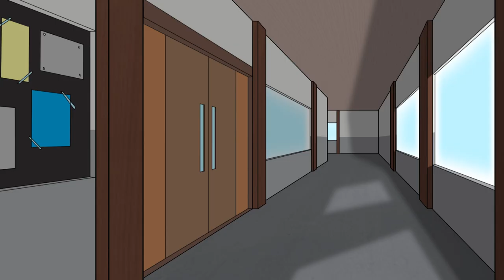BREAK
PROJECT NAME: BREAK

TEAM MEMBERS:
MUHAMMAD ASYRAF BIN AB MANAFF (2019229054)
AHMAD QAMARULHAZIQ BIN ASNAN (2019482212)
MUHAMMAD AKMAL ASYRAF BIN KHAIRUDIN (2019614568)

SYNOPSIS:
The story began when a transferred student named Abtus, who was struggling to beat his foe, Ruby in an arm-wrestling match even though his physical attributes are well above average. Unexpectedly, Abtus broke his left arm in the process and collapsed. After he woke up, he immediately realized that he had entered a different world from what he used to. He began his journey in the Kingdom of Flens where he signed up tp become an adventurer. To obtain the prosthetic arm, he must first defeat the evil monster, Lich. Lich is a shape-shifting creature that guard the prosthetic arm. After many attempt to beat Lich, finally, he successfully defeated the monster.